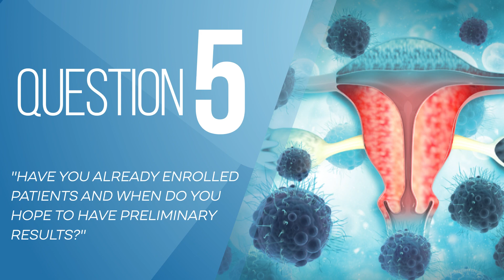5 Questions with Dr. Patrick Hwu - Innovations in CAR T Therapy for Ovarian Cancer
5 Questions with Dr. Patrick Hwu - The latest Innovation in CAR T Therapy for Ovarian Cancer